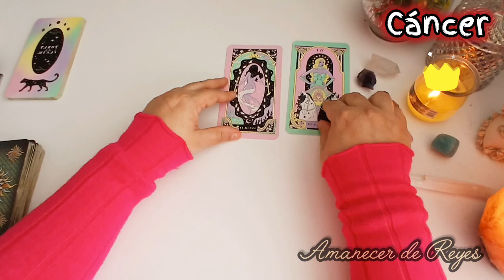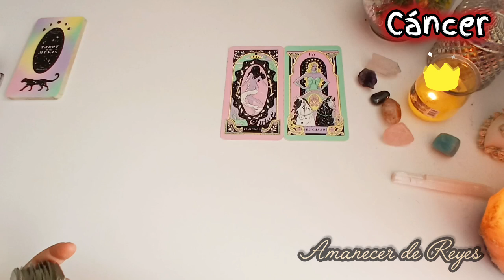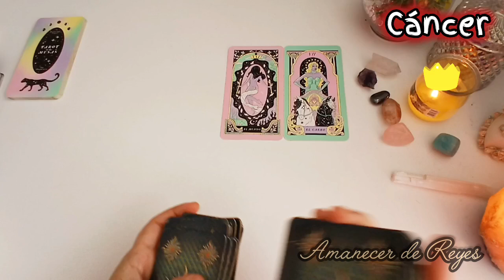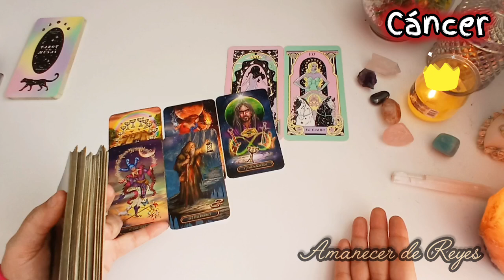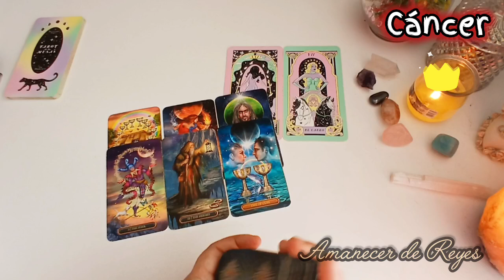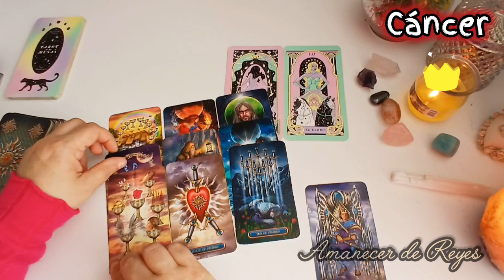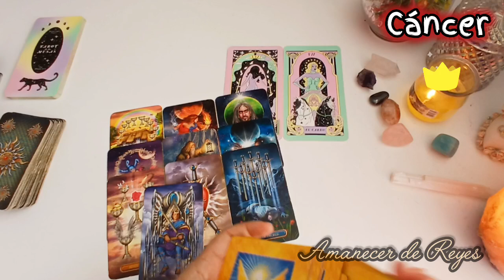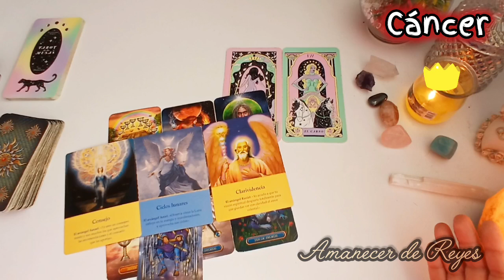CÁNCER🔮PROTECCIÓN CELESTIAL FLUYES EN ARMONÍA Y EQUILIBRIO 💯 UN NUEVO CICLO COMIENZA💫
Recuerda que atraemos aquello que vibra con nosotros, CONECTA CON TU MEJOR VERSIÓN y atraerás mejores personas y situaciones en tu vida.